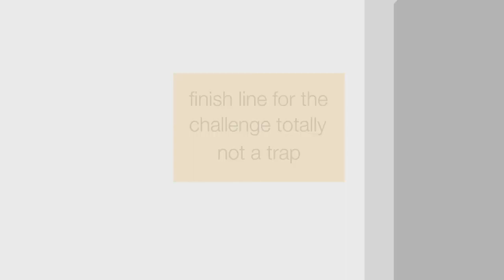7 de julho de 2022